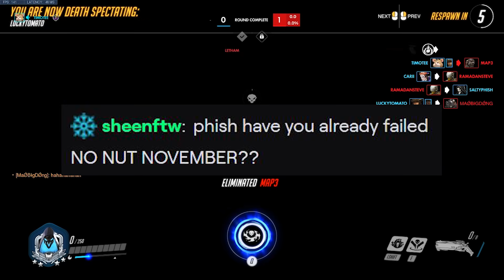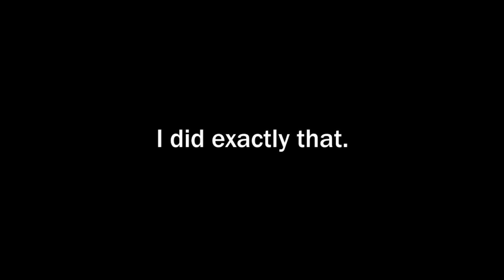RETURN OF THE PHAT MOPS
PLAT CHAT